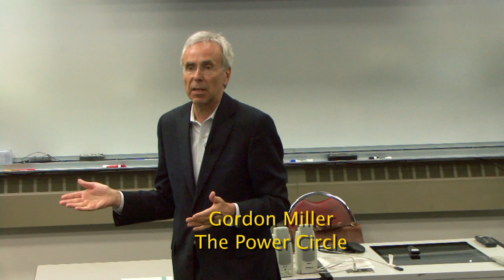Creative Disruption 6-17-10 Gordon Miller Part4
Gordon Miller of McSweeney--Miller Executive Career Consulting and The Power Circle

Gordon is a nationally recognized executive coach and workplace expert. Gordon has appeared in over 100 business publications and websites, including: Kiplinger, Chicago Tribune, Fortune, Inc., Success, The Wall Street Journal, Yahoo's Hot Jobs, and TBD.com. He is also a best-selling author (Random House/Doubleday). His first book, Quit Your Job Often, was on the business books best-sellers list at the Tattered Cover in Denver for 18 straight weeks. Numerous industry resources have quoted his second book, The Career Coach. For the last 6 years, Gordon has appeared weekly on KWGN-TV in Denver as The Career Coach. Previously, he appeared weekly on the KTLK Business for Breakfast radio show in Denver for 4 years.

Nationally, he has been a guest on CNN-TV numerous times.